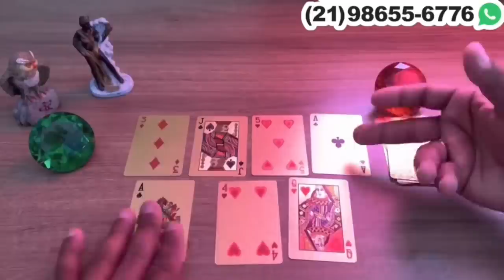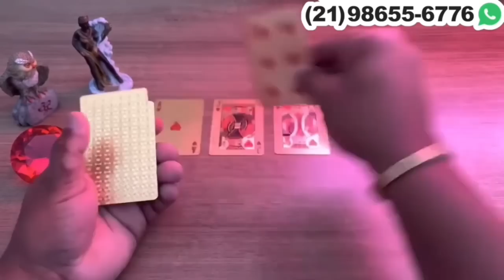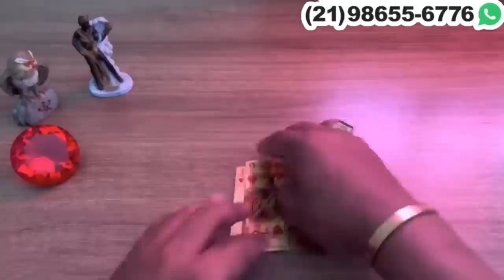Descubra Suas Respostas Com o Tarot Responde 🔮 | Previsões Diárias e Interativas